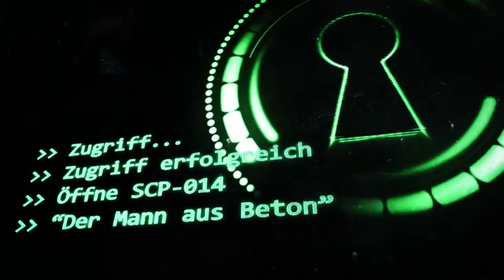SCP-014: [Der Mann aus Beton] (German/Deutsch)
"So wie sich die Sache darstellt, muss ich zu dem Schluss kommen, dass es sich bei ihm um den endgültigen Beweis der Idee handelt, dass der Verstand den Körper kontrolliert. Er denkt, dass er versteinert ist und für immer Leben wird und so ist er beiden Vorstellungen so nah wie er kann. Irgendwie.
Dr. █████"